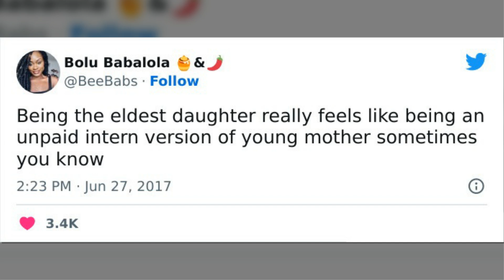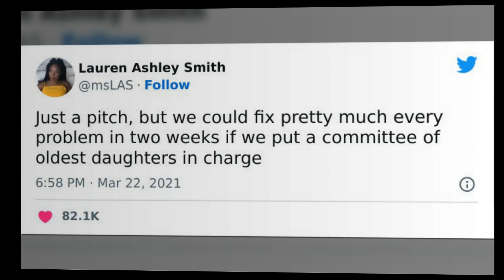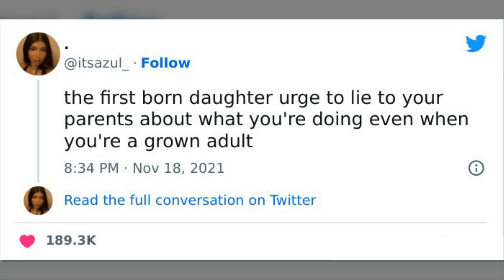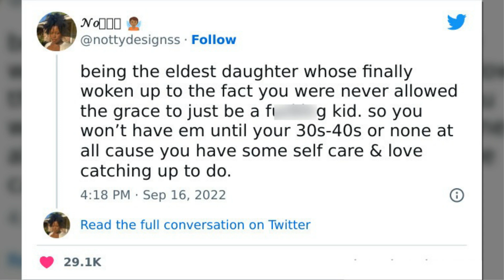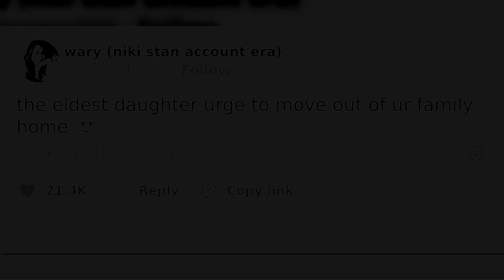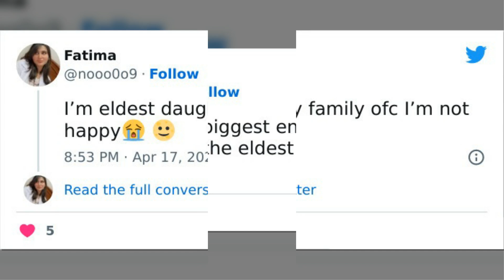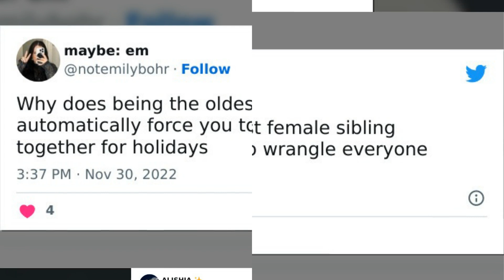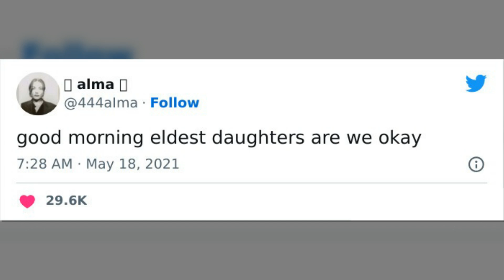Tweets Every Oldest Daughter Might Relate To | Memes Time